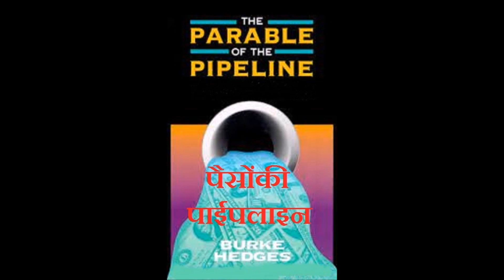The Parable of the Pipeline By Burke Hedges पैसोंकी पाईपलाइन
पैसोंकी पाईपलाइन The Parable of the Pipeline By Burke Hedges@AshaThorat